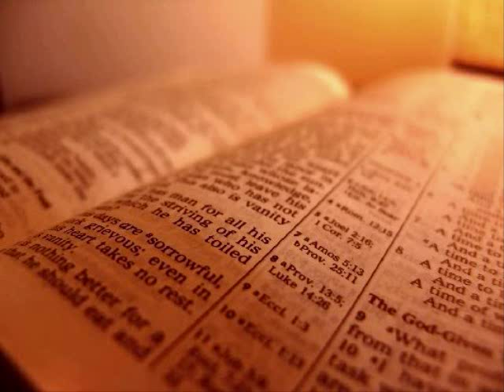The Holy Bible - John Chapter 17 (KJV)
1 These words spake Jesus, and lifted up his eyes to heaven, and said, Father, the hour is come; glorify thy Son, that thy Son also may glorify thee:

 2 As thou hast given him power over all flesh, that he should give eternal life to as many as thou hast given him.

 3 And this is life eternal, that they might know thee the only true God, and Jesus Christ, whom thou hast sent.

 4 I have glorified thee on the earth: I have finished the work which thou gavest me to do.

 5 And now, O Father, glorify thou me with thine own self with the glory which I had with thee before the world was.

 6 I have manifested thy name unto the men which thou gavest me out of the world: thine they were, and thou gavest them me; and they have kept thy word.

 7 Now they have known that all things whatsoever thou hast given me are of thee.

 8 For I have given unto them the words which thou gavest me; and they have received them, and have known surely that I came out from thee, and they have believed that thou didst send me.

 9 I pray for them: I pray not for the world, but for them which thou hast given me; for they are thine.

 10 And all mine are thine, and thine are mine; and I am glorified in them.

 11 And now I am no more in the world, but these are in the world, and I come to thee. Holy Father, keep through thine own name those whom thou hast given me, that they may be one, as we are.

 12 While I was with them in the world, I kept them in thy name: those that thou gavest me I have kept, and none of them is lost, but the son of perdition; that the scripture might be fulfilled.

 13 And now come I to thee; and these things I speak in the world, that they might have my joy fulfilled in themselves.

 14 I have given them thy word; and the world hath hated them, because they are not of the world, even as I am not of the world.

 15 I pray not that thou shouldest take them out of the world, but that thou shouldest keep them from the evil.

 16 They are not of the world, even as I am not of the world.

 17 Sanctify them through thy truth: thy word is truth.

 18 As thou hast sent me into the world, even so have I also sent them into the world.

 19 And for their sakes I sanctify myself, that they also might be sanctified through the truth.

 20 Neither pray I for these alone, but for them also which shall believe on me through their word;

 21 That they all may be one; as thou, Father, art in me, and I in thee, that they also may be one in us: that the world may believe that thou hast sent me.

 22 And the glory which thou gavest me I have given them; that they may be one, even as we are one:

 23 I in them, and thou in me, that they may be made perfect in one; and that the world may know that thou hast sent me, and hast loved them, as thou hast loved me.

 24 Father, I will that they also, whom thou hast given me, be with me where I am; that they may behold my glory, which thou hast given me: for thou lovedst me before the foundation of the world.

 25 O righteous Father, the world hath not known thee: but I have known thee, and these have known that thou hast sent me.

 26 And I have declared unto them thy name, and will declare it: that the love wherewith thou hast loved me may be in them, and I in them.